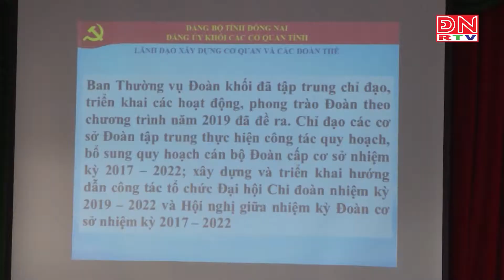Đảng ủy khối cơ quan tỉnh hội nghị giao ban cấp ủy cơ sở quý I/2019